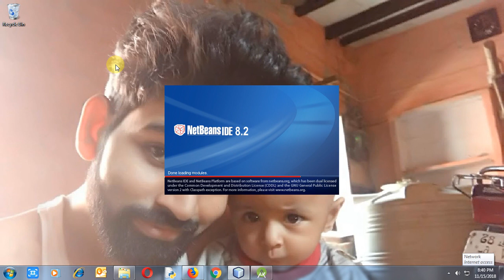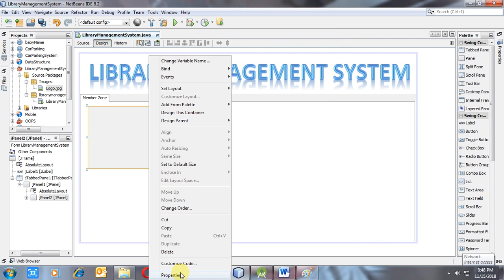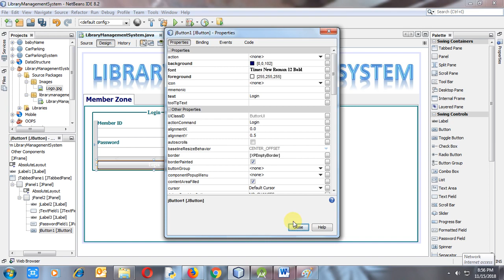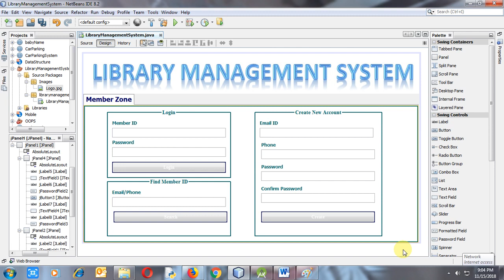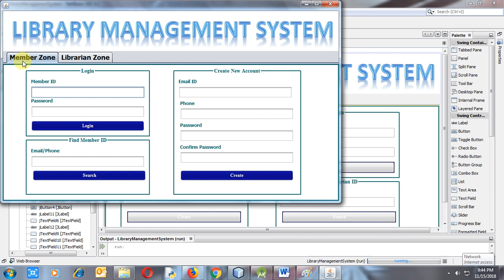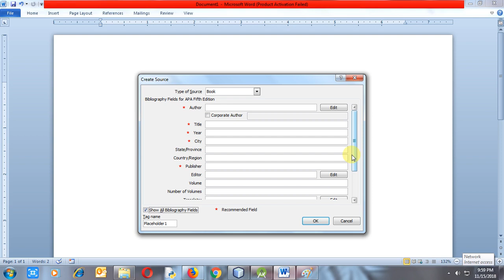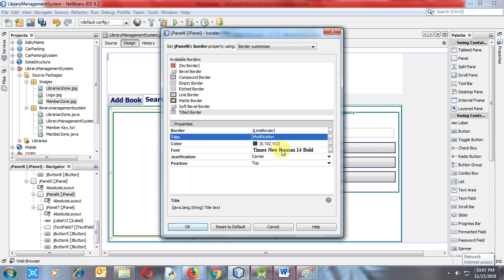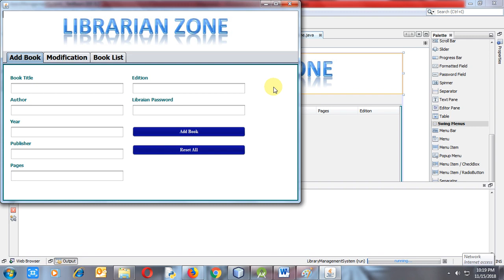Library Management | Video 1 | Java Applets